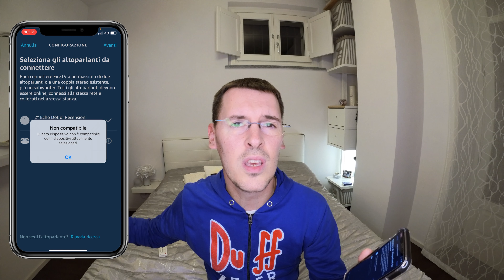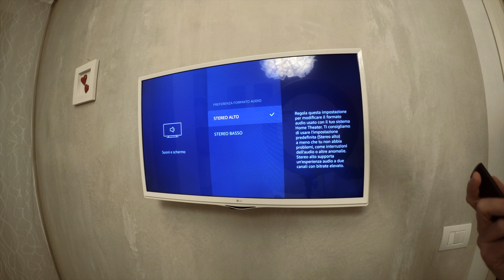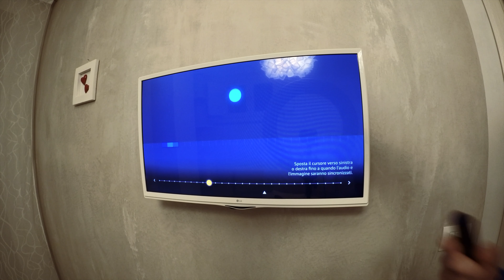SISTEMA HOME THEATER con ALEXA ECHO DOT e FIRE TV tutorial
Fire TV Stick Lite
Echo Dot con orologio
Echo Dot con orologio a sfera

Come creare un sistema Home Theater con Alexa Echo Dot e Fire TV stick lite, in questo breve tutorial vediamo come utilizzare due Echo Dot di Amazon da utilizzare come sistema stereo in abbinata alla Fire TV Stick Lite per ascoltare l'audio di video, serie TV e film direttamente dal nostro televisore.

In questa guida vediamo quali sono i passaggi per configurare il sistema Home Theater con Alexa Echo Dot e Fire TV stick lite, sono necessari 2 Echo Dot da utilizzare per creare un sistema stereo a 2 canali e ovviamente una Fire TV Stick  collegata alla televisione.

Grazie all'applicazione Alexa e ad una Fire TV è infatti possibile associare i vostri dispositivi Echo per creare un sistema a due canali e quindi creare un mini sistema Home Theater per migliorare l'audio della vostra TV.

00:00 | Sistema Home Theater con Echo Dot e Fire TV Stick
01:04 | Configurazione sistema Home Theater
02:09 | Test audio stereo Fire TV
02:31 | Impostazioni audio Home Theater
03:28 | Dubbi o domande ?